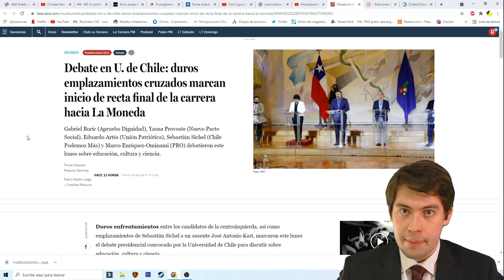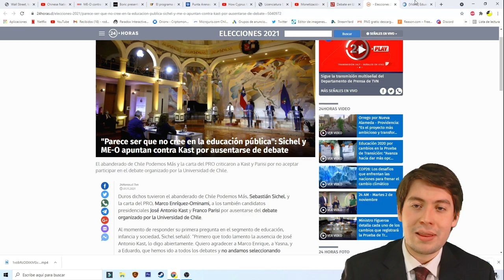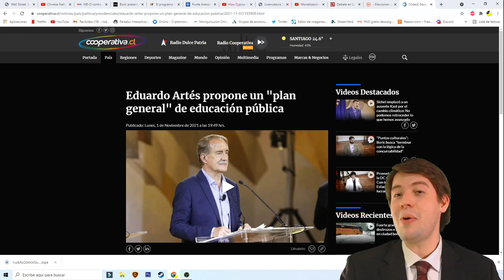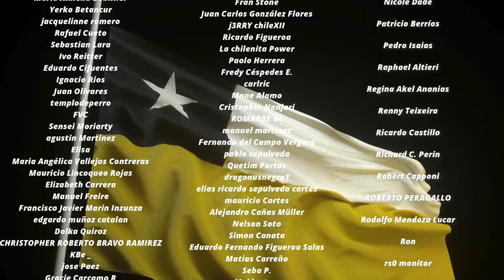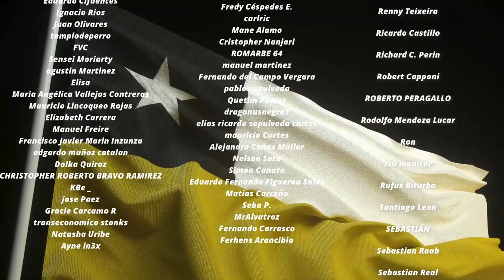El DEBATE PRESIDENCIAL DESTRUYE a BORIC, SICHEL, y PROVOSTE ¡CRECEN ARTÉS y MEO!